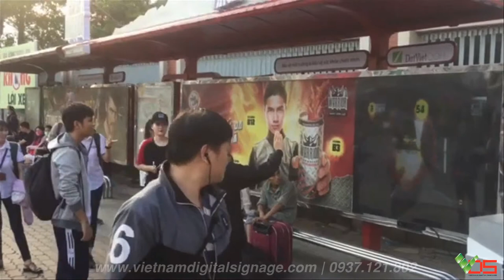[TVC-VDS] Warrior thu hút người tiêu dùng với game thực tế ảo